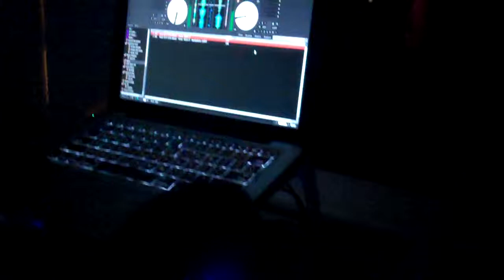Meek Mill "Young" and Gettin It" feat Kirko Bangz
DJ Reece spinning Meek Mill "Young and Gettin It" feat Kirko Bangz at Lotus in DC!!!